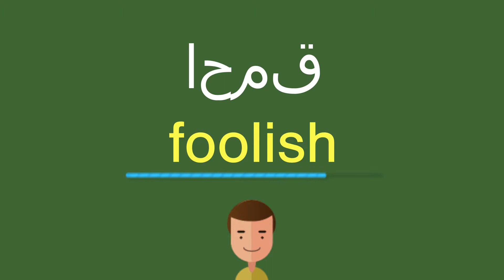كيف أقول احمق باللّغة الإنجليزيّة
كيف أقول بشكل صحيح احمق باللّغة الإنجليزيّة؟
ما هي التّرجمة الصّحيحة لكلمة احمق من العربيّة إلى الإنجليزيّة؟
كيف تكتب بشكل صحيح كلمة foolish?

شكرا جزيلا!